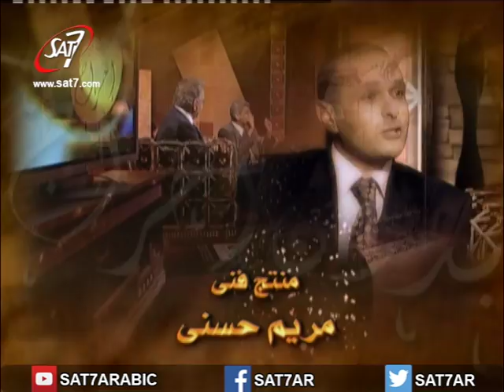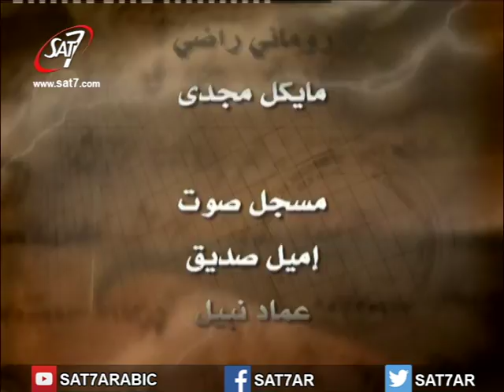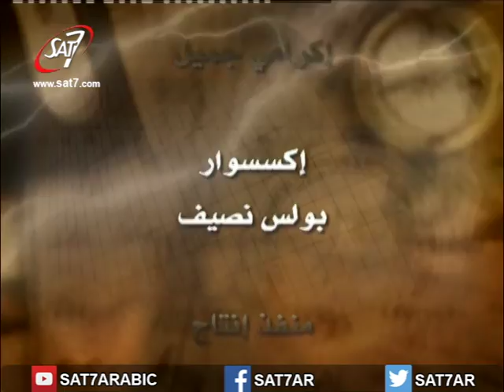برنامج بدون احراج - حلقة 50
برنامج بدون احراج | إعداد وتقديم د.ق. أندريا زكي | انتاج سات-7 | اخراج رضا شوقي |
Hot Topics - SAT-7